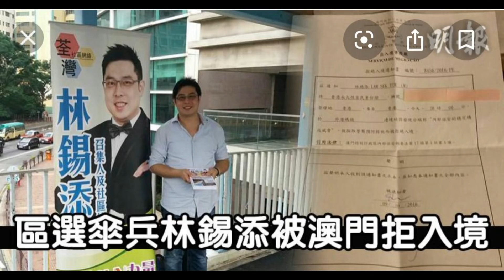的士判官_EP96a - 恭喜史提林錫添議員當選！的士業界兩人當選，對的士業可有幫助？行人路欄杆消失咗，對社會及交通的影響！紅隧被停用，三隧分流劃一收費唔會work?